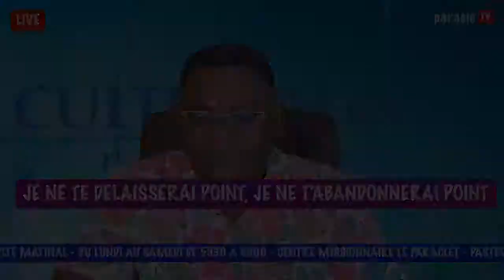JE NE TE DELAISSERAI POINT, JE NE T'ABANDONNERAI POINT - CULTE MATINAL - PASTEUR ODIFAX LOKO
Tu pense que courir derrière l'argent est ta source de salut. L'argent aide dans la plupart des choses de la vie, mais sans Dieu, parfois l'argent ne sert à rien.
Il faut courir derrière Dieu, et tu auras l'assurance de bien gagner ton argent et d'être secouru en toutes choses.